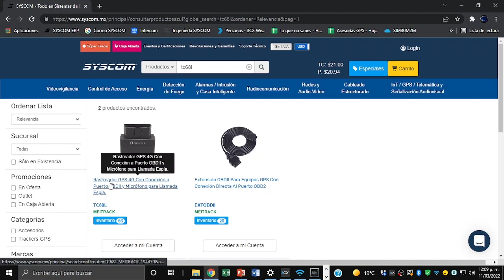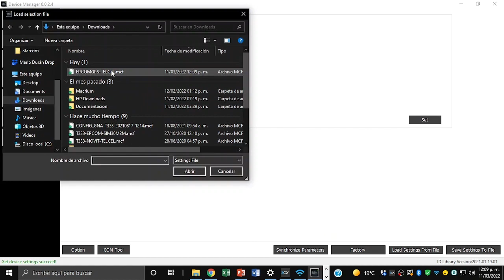Programación de Equipos Meitrack en Menos de 5 Minutos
Programación rápida Meitrack